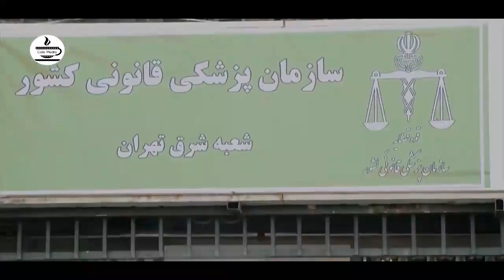Serial Akhare Khat - Part 24 | سریال آخر خط - قسمت 24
. خلاصه داستان:
مجموعه «آخر خط» با مضمونی کمدی و طنز راوی داستان دو پسرخاله است که بسیار شرور هستند. خانواده‌ها از دست این دو نفر به ستوه آمده‌اند. آنها به دلیل انجام جرمی به زندان می‌افتند و از آنجا تصمیم به مهاجرت از کشور می‌گیرند که...

بازیگران:
محمدرضا هدایتی، عباس جمشیدی فر، علی صبوری، امیر نوری، اشکان اشتیاق، داریوش سلیمی، شهین تسلیمی، کمند امیرسلیمانی، غزال وکیلی، مهسا باقری، مهران رجبی، امیر غفارمنش و… .